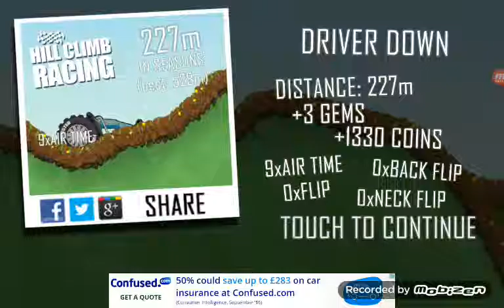Hill climb racing I broke my neck 🔉🔊🔊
This is another tablet game and this time its hill climb racing